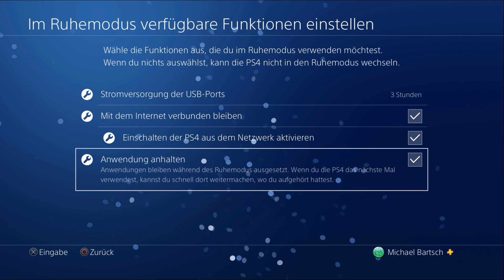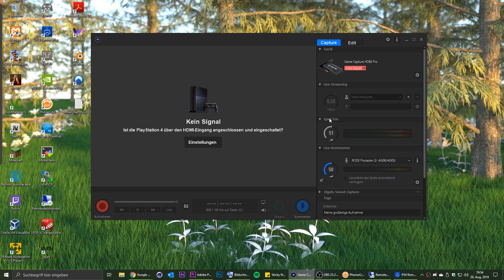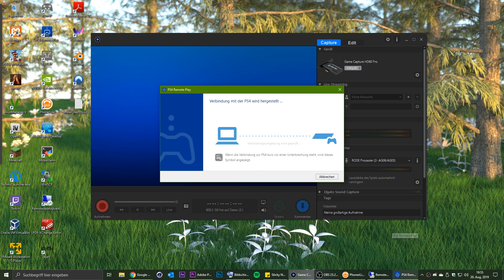So kann man seine Playstation 4 selbstständig starten (Wake On Lan) - PS4 Tipps & Tricks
Timecode
00:00 Intro
00:20 Einrichtung
04:11 testen

✘ Über uns:
„Gaming mit Handicap“ wurde am 2. Februar 2018 von Dominik Bartsch und Michael Bartsch gegründet und ist das Nr.1 Infoportal für Barrierefreies Gaming. Wir möchten Menschen mit Handicap informieren und ihnen eine Plattform bieten, sich auszutauschen.

TeamSpeak: ts.gamingmithandicap.de